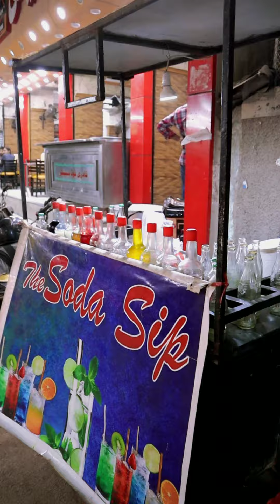hardworking Man ABDULLAH selling Limca x lassi to Meet His Living